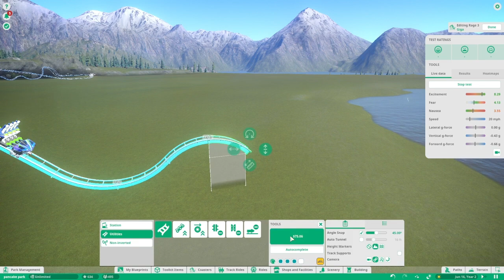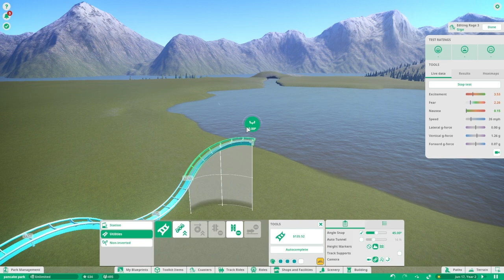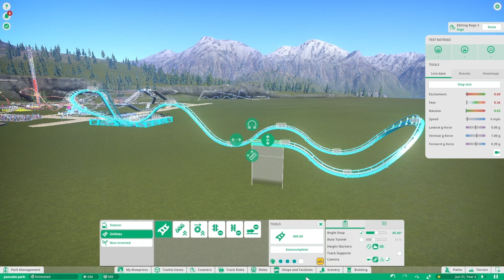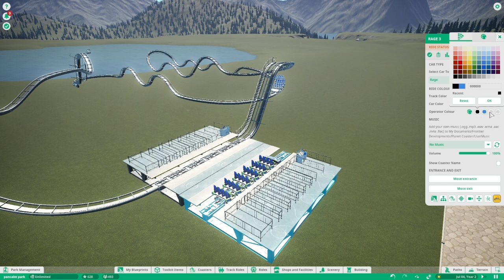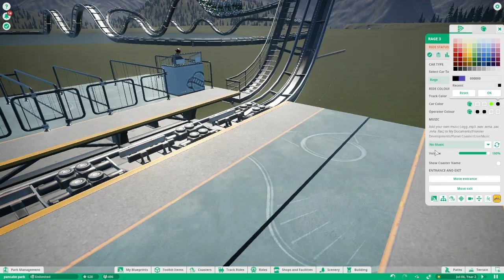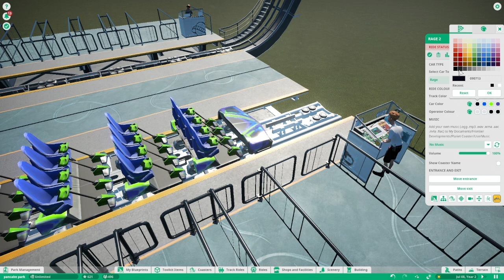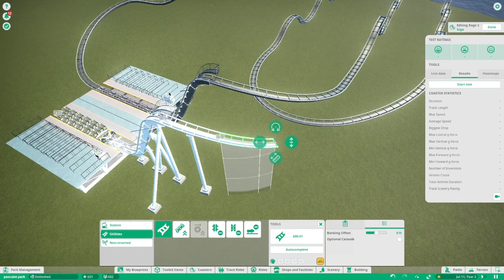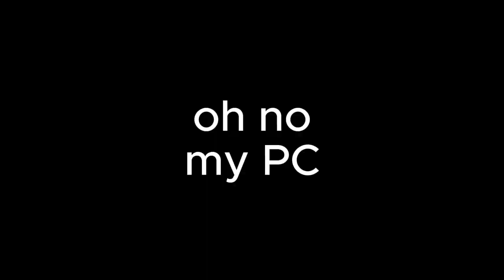Planet Coaster: Pancake Park #4 Dueling Coasters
In todays video I played more of my pancake park lets see what happens